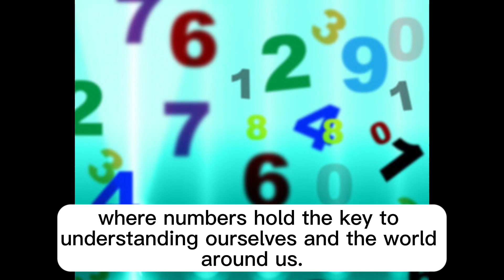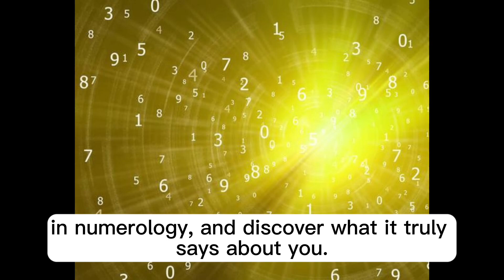Unlock the Secrets of Your Personality with Numerology: The Power and Meaning of Number 5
Discover the vibrant and dynamic energy of number 5 in numerology with this insightful video. Whether you are a numerology enthusiast or just getting started, this video is designed to offer a deep understanding of what number 5 says about your personality and life path.

🔢 Key Highlights:

The adventurous spirit of number 5 individuals
The flexibility and adaptability that number 5 brings
Balancing the energetic vibe with responsibility

🌟 What You Will Learn:

The characteristics and traits of number 5 individuals
How to harness the positive energies of number 5
Tips for number 5 individuals to lead a balanced life.